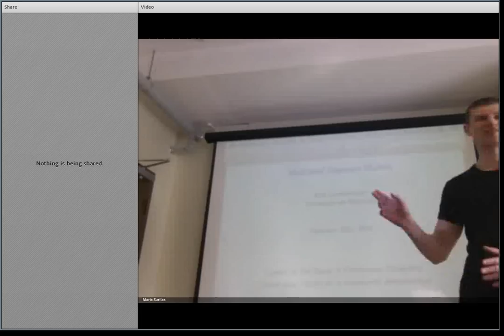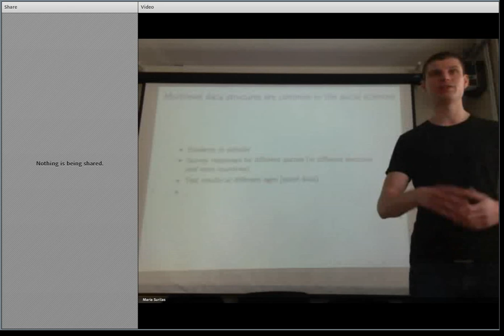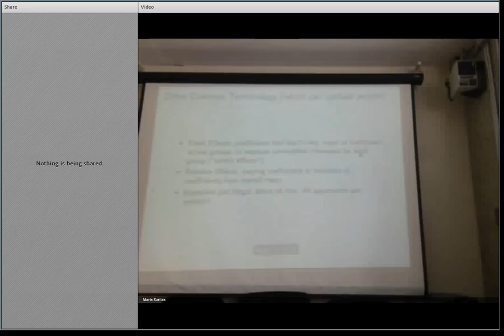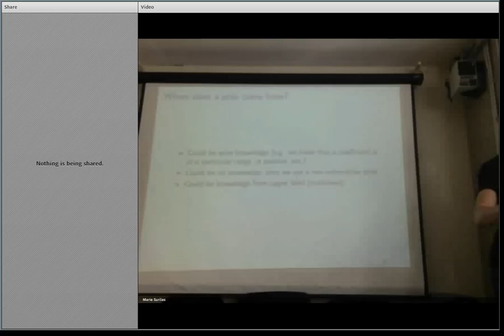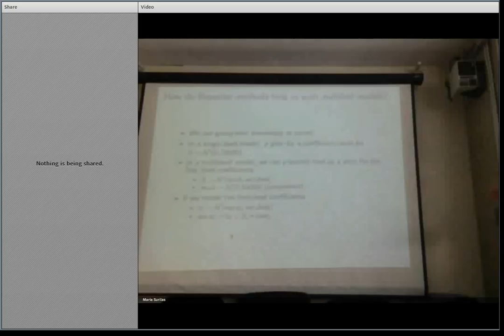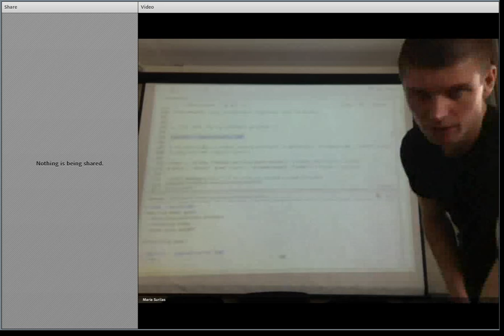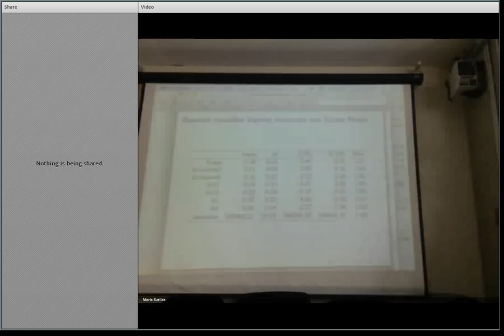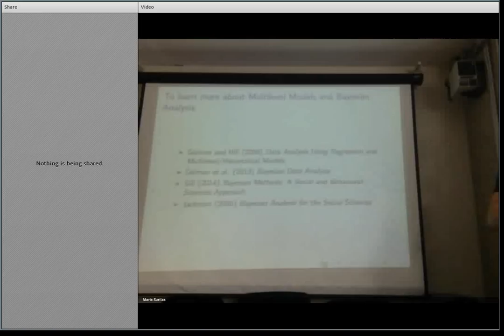Eric Guntermann: Multilevel Bayesian Models Worshop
February 20th, 2015: CSDC Methods Workshop

This workshop was an introduction to Bayesian statistics with a particular focus on running multilevel models. Social scientists frequently encounter data that are not a random sample from a larger population and with observations at more than one level. For example, political scientists frequently have data on elections and on voters who voted in those elections. We covered models for continuous and binary dependent variables for such data. Participants learned how to run JAGS through R.

You can access all slides and data used in this workshop by following this